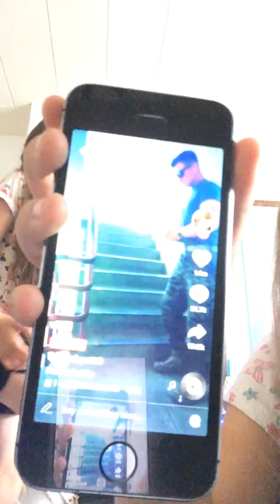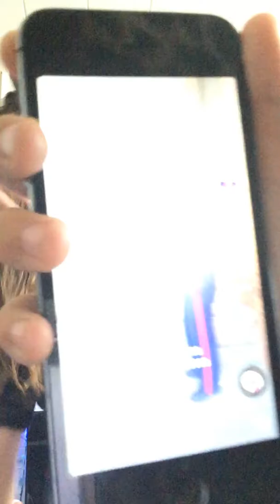Expectations vs reality